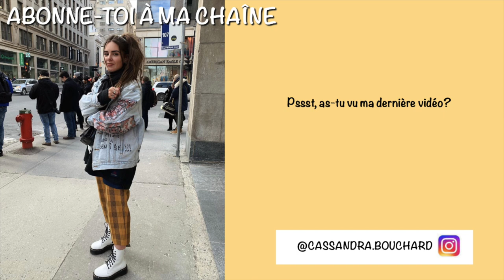JE RÉAGIS AUX PREMIÈRES VIDÉOS DES YOUTUBEURS PART 2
J'ai une admiration inconditionnelle envers le travail des autres Youtubeurs et je pense que c'est important de se rappeler qu'on a tous commencés quelque part. L'important c'est pas le nombre d'abonnés, c'est le nombre de temps, d'effort, de créativité, de passion et de travail qui rend une chaîne Youtube unique et précieuse. Big love à tous les Youtubeurs dans ma vidéo hihihi

BTW on en parles-tu ou pas de ma coiffure absolument dégueulasse OUI?!

Mes réseaux

J'vous z'aime
À bientôt
xxxxxxxxxxxx